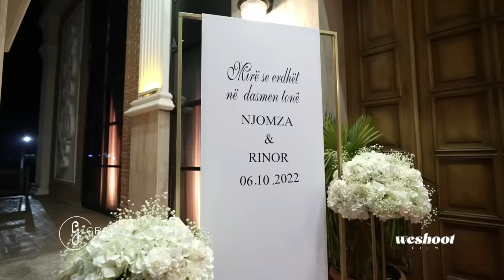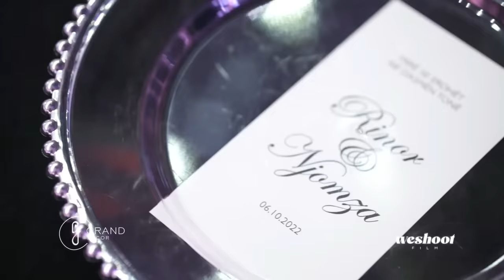Darsma jone Part 2, pamje qe nuk i keni pare askund mos e humbisni, Njomza & Rinor